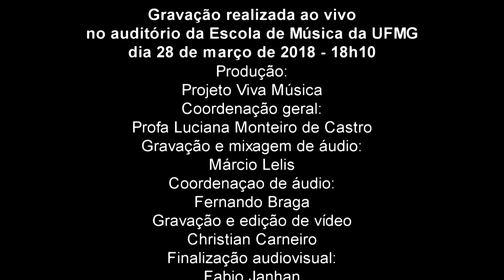"Sinfonietta nº1" - Heitor Villa-Lobos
Orquestra Sinfônica da UFMG
Reg. Sérgio Canedo / Coord. Lincoln Andrade

Gravação realizada ao vivo no auditório da Escola de Música da UFMG dia 28 de março de 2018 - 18h10

Produção:
Projeto Viva Música
Coordenação geral:
Gravação e mixagem de áudio:
Márcio Lelis
Coordenação de áudio:
Fernando Braga
Gravação e edição de vídeo
Christian Carneiro
Finalização audiovisual:
Fabio Janhan